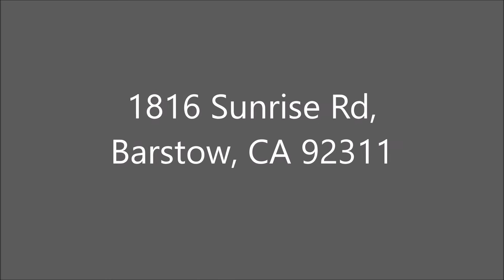2 hours Way from Las Vegas!!! 1816 Sunrise Rd Barstow, CA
Deal of the Town! A True Sparkler, Move-in Ready. This Home Features 3 Bedrooms and One Bath That Shares the Living Room, Dining Area & Kitchen. Newer Tile flooring, fresh carpet in bedroom, Newer curtain set in bathroom, Chef Kitchen With Beautiful Wood Cabinets. For Investor, Nice Property Makes A Great Rental. Prior to Rehab, It Was Rented For $825 Per Month. Near to School, I-15 Freeway, Walking Distance From Wal-Mart. It Has Lots of Potential, Very Pristine Condition and an Incredible Value For Any Kind of Buyer. Property has matured trees and Space Both in the Front and Back to Use Your Imagination. Come Take a Look Today!!!